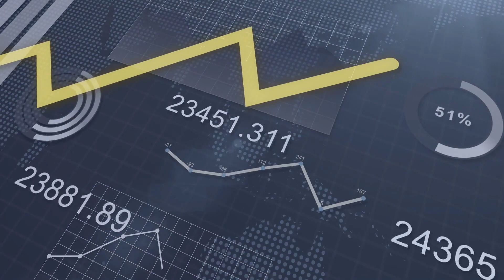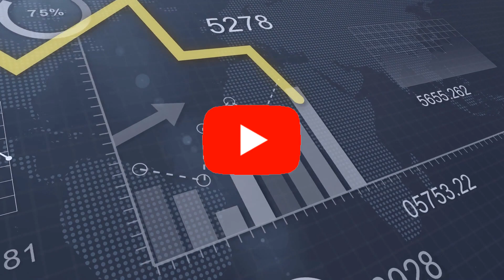Passing Oil & Gas Law (HCL)?💣Is IQD in FOREX?!🤔Iraq Dinar RV Updates | 11/1/23 | IQD ReValue News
From Intel Guru Frank26: Article: "New statement from Oil on the draft oil and gas law". REMEMBER IN MY OPINION, THE NANO SECOND YOU SEE THE HCL, SECONDS LATER YOU WILL SEE THE NEW EXCHANGE RATE OF THE IQD. (Source: dinarguru.com)

00:00 Introduction
00:29 Disclaimer & Giveaway
01:16 Intel Info

Iraq RV
Iraq Reform
iraqidinar
dinar guru updates
iraqi dinar
rapid updates
dinar investment
dinar revaluation
dinar currency exchange rate,
reinstatement
iqd news
when will the dinar currency revalue
dinardetectives
currency reinstatement
new dinar currency
iraq politics

Iraq RV
Iraq Reform
iraqidinar
dinar guru updates
iraqi dinar
rapid updates
dinar investment
dinar revaluation
reinstatement
iqd news
dinardetectives
currency reinstatement
new dinar currency
iraq politics